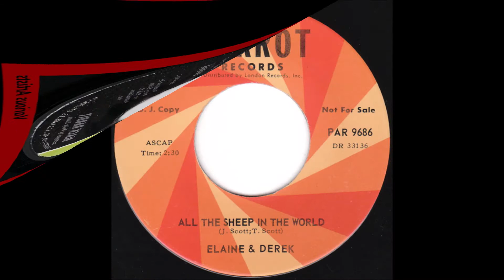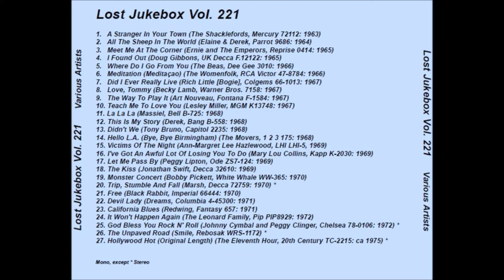Elaine & Derek - All The Sheep In The World 1964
Elaine And Derek – All The Sheep In The World / I Don't Want To Know
Label: Parrot – PAR 9686
Format: Vinyl, 7", 45 RPM, Single, Promo
Country: US
Released: 1964